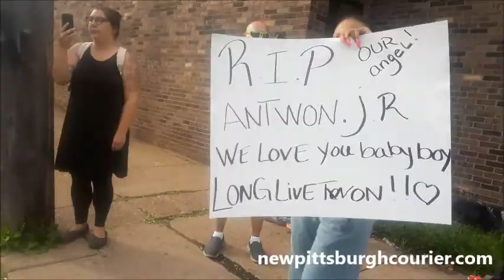Black community demands justice in killing of Antwon Rose II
The New Pittsburgh Courier was at the East Pittsburgh Protest on June 20, 2018. Rose is the 17-year-old who was shot and killed by East Pittsburgh police as he ran from a vehicle, away from officers, on June 19, 2018.